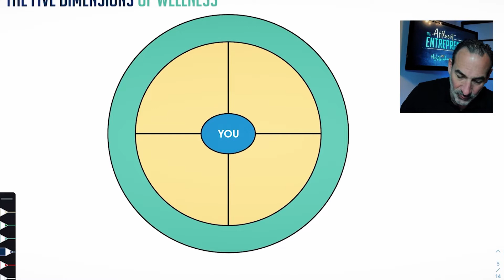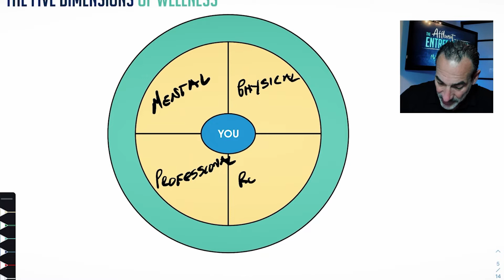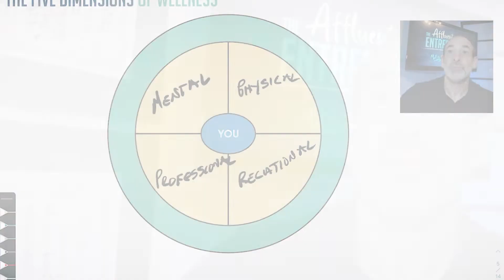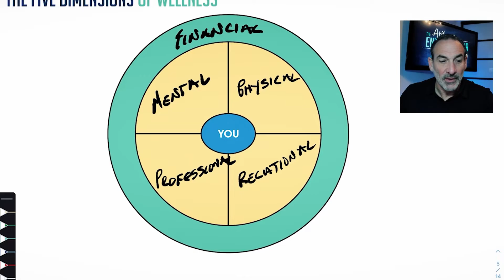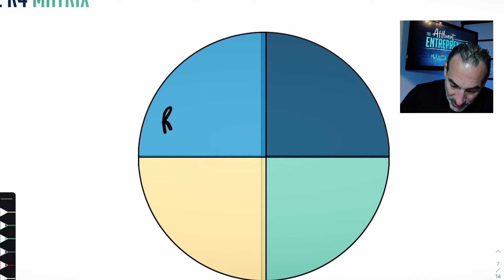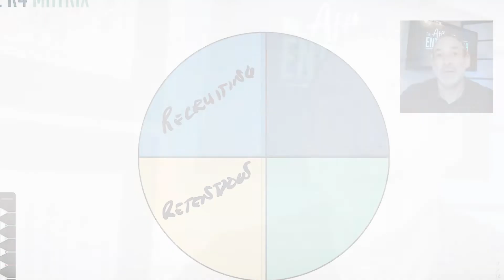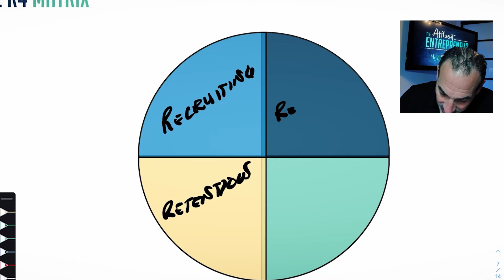Without This Your Money is Making You Sick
As we are going through what the media call the Great Resignation, where employees are leaving their jobs for political, financial or even philosophical reasons, the entrepreneurial journey just became a little bit more complicated. Without a committed and reliable workforce, it is impossible to grow and scale our business. So, in this episode, we will learn how to attract, retain and reward our employees in the right way, avoid mass resignation and create a compelling work environment.

What You Will Learn In This Episode:
-- Some of the leading causes why people are either leaving their jobs or refusing to return to office
-- The five levels of wellness, the benefits of raising them and how those benefits translate into the company's results
-- Why implementing Employee Benefits 2.0 is a good idea and the four levels in which this would affect our company
-- How the "industrial age thought process" affects modern companies and why it is not effective anymore

Until not so long ago, companies thought that taking care of employees' mental and physical health was enough to keep them happy and motivated in their jobs. Nowadays, to decide where they want to work, employees also consider professional, relational and financial dimensions of wellness. Taking care of our employees' all five dimensions of wellness will increase our attraction and retention rates, productivity and the quality of the work produced.

- Book: Mel H. Abraham - The Entrepreneur's Solution: The Modern Millionaire's Path to More Profit, Fans and Freedom

I’m a CPA by education but an entrepreneur by exhilaration, entrepreneur and author of the #1 Bestseller, The Entrepreneur's Solution: The Modern Millionaire's Path to More Profit, Fans & Freedom. I’m the founder of Thoughtpreneur™ Academy & Business Breakthrough Academy where I help entrepreneurs bring their businesses to the world and build the lifestyle that they want. I have helped and advised some of today’s top entrepreneurs to build their businesses, create their wealth and find financial independence.

After finding a cancerous tumor in my bladder larger than a baseball in June 2019, I began to openly teach The Affluence Blueprint™ because my cancer journey spotlighted the immediate and urgent need for entrepreneurs to find “financial liberation” and peace of mind. Most entrepreneurs are building a financial house of cards and don’t even realize it…and traditional financial advice will not work for them.